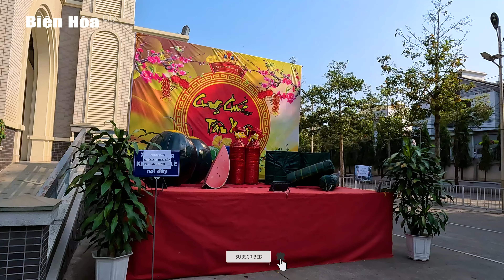Giáo xứ Ngọc Đồng rộn ràng mừng Xuân 2024 | Chợ Thánh Tâm những ngày gần Tết 2024